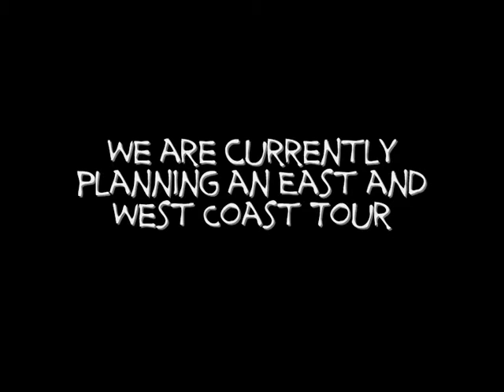Strong4Life Intro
Introduction to who strong 4 life is and what we do.